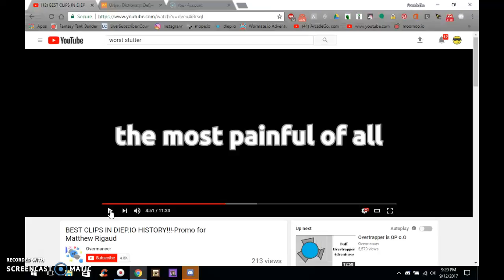rip out loud!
i wasnt at all in this video this is someone elses video im just showing a small peice of it.